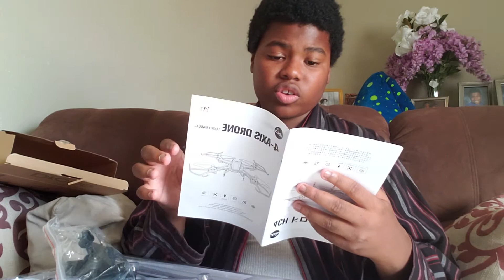Unboxing of My New S5 Drone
In this Christmas special video, I unbox my new camera installed drone